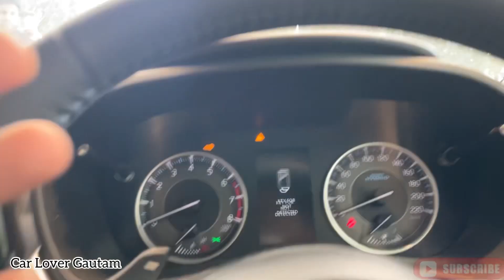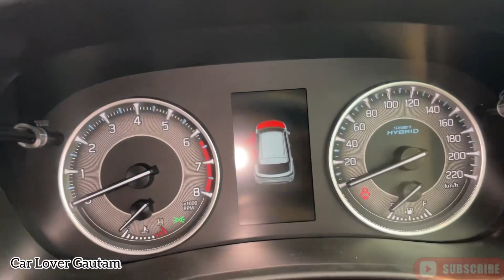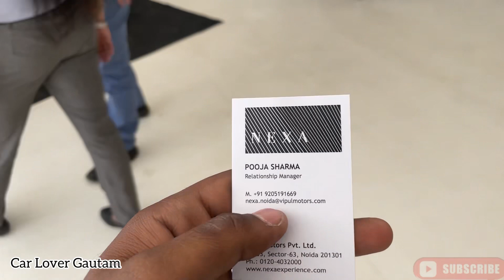All new Fronx Full review❤️🔥fronx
Maruti Suzuki Fronx 2023 | Motor Planet Official -TheFronx is a Baleno-based SUV-coupe with styling cuesfrom both the Baleno hatchback and the Grand VitaraSUV.
In terms of powertrains, it retains Maruti's 1.0-litre turbo-petrol engine while also offering the 1.2-litre naturally-aspirated engine. The Fronx suzuki 2023 is a low-slung crossover alternative to the Maruti Suzuki Brezza that will be sold through Maruti's premium Nexa
outlets.
Maruti Suzuki Nexa dealerships have begun receiving stock of the all-new Fronx compact crossover, which is set to go on sale in the coming weeks. However, the exact launch date has yet to be announced. Buyers can
reserve the vehicle by paying Rs 11,000 in advance.

2023 Maruti Suzuki Fronx Premium SUV - Latest
Features, New Interiors | Fronx Suzuki 2023 : The
Maruti Fronx will be available in five trim levels: Sigma,Delta, Delta+, Zeta, and Alpha. The first three trim levels are available with a 1.2L, 4-cylinder naturally aspirated Description
Maruti Suzuki FRONX Price : Rs 8 - 12 lakh ( ExpectedPrice )
Maruti Suzuki fronx mileage : 18 kmpl
( Expected )
Maruti Suzuki Fronx CNG : Maruti may be developing a CNG-powered variant of the Fronx, which could be released simultaneously as prices are set to be announced in the coming months. The test mule was most likely a high-end model, as it had dual-tone alloy wheels and a rear wiper.
fronx maruti suzuki price : Maruti FRONX 2023 is
expected to be launched in India in March with an
estimated price of Rs 8.00 Lakh
Maruti Fronx top model price : Rs 12 lakh ( Expected ) Video Highlights
Maruti Suzuki Fronx 2023 fronx maruti suzuki price Maruti fronx review Maruti Suzuki Fronx Base model Expected price